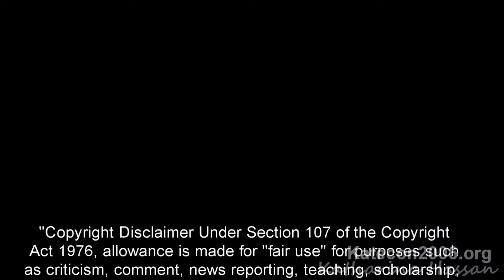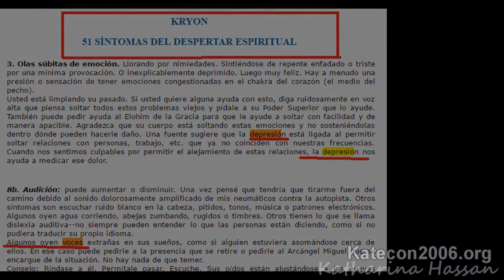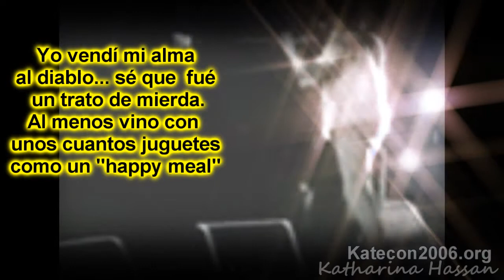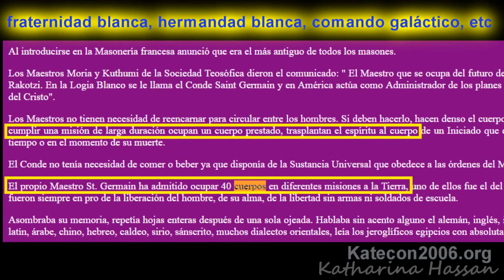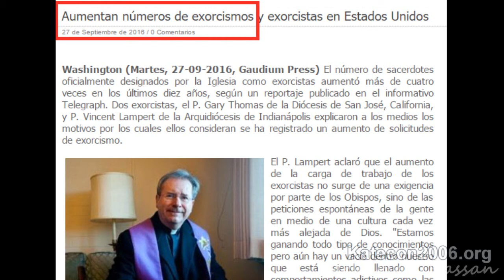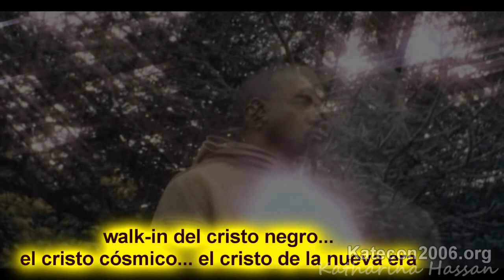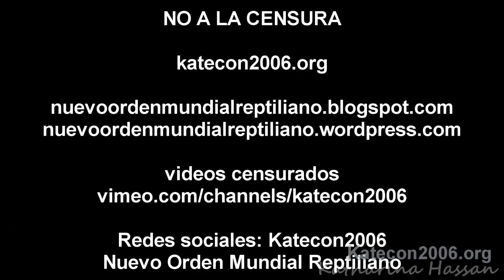Rapero Kanye West es una semilla estelar Walk-in bajo control MK ultra alienígena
En este video hablaremos sobre el nuevo salvador de la humanidad, el rapero Kanye West quien recientemente ha tenido unas recaídas que han sido interpretados como que ya está despertando, de que está saliéndose del control de la élite illuminati que son los que dominan la industria del entretenimiento pero como veremos, este artista está más que hundido apoyando la agenda luciferina del nuevo orden mundial y su líder, conocido como el Cristo cósmico o el cristo negro.  Qué son los walk-in? es realmente Kanye West una semilla estelar? un walk-in?

 Tick Tock Jimmy Fontanez/Media Right Productions